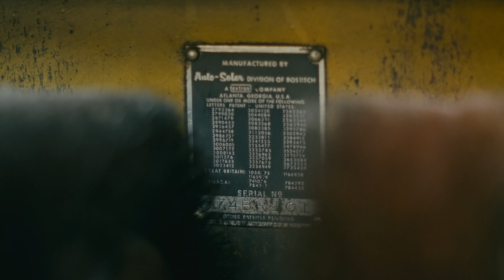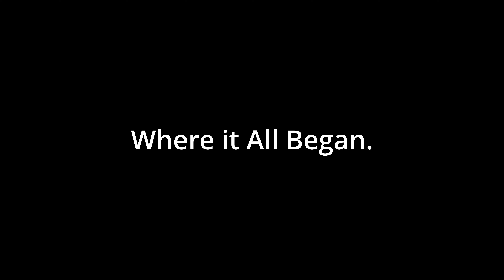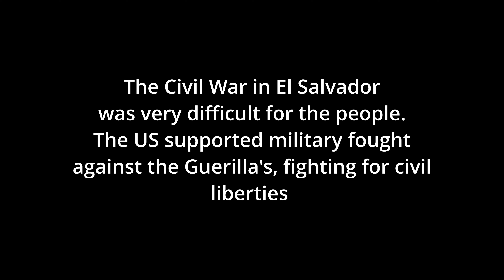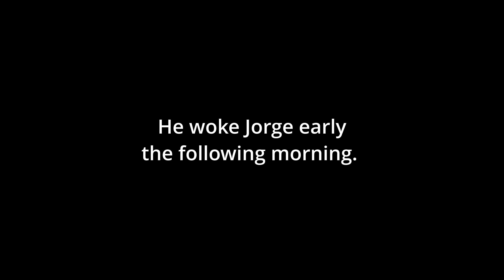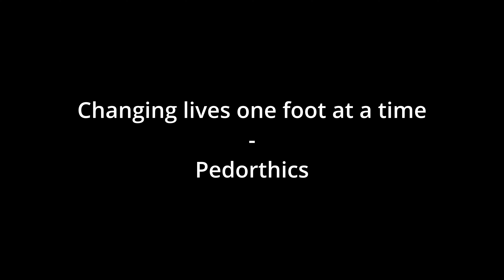From War to Workshop: A Journey from El-Salvador to America, One Stitch at a Time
I helped Jorge tell his amazing story of being a young immigrant from El Salvador, fleeing civil war & making his life in LA as a cobbler. Follow along as he takes us through his day-to-day work as well as some of the more advanced work that makes the lives of many people easier, including amputees, and his plans to eventually return to El Salvador now that it is one of the safest countries in the western continents. Many thanks to Jorge for letting me shoot this while he was working during his weekend business hours!

This is my first documentary and was initially intended to be practice, I was going to cut small pieces and use them to tell a story in much shorter videos just for myself to learn with, however, I was pleased with what I was learning, and I put it out there because why not?

I learned a lot from this small project, and it is by no means perfect, but it tells Jorge's wonderful story of being a cobbler in greater LA so I wanted to share it.

Yes, I could have tried harder to get it all in one day so there weren't any outfit changes, and yes sometimes the focus wasn't perfect,  and yes I could be better at matching 2 cameras, (this was my first time using 2 different angles and syncing audio) as well normalizing my audio sources, not to mention I shot this during business hours while he was tending to customers, etc. However as it was initially intended for practice it taught me a great deal about documentary filmmaking, and the learning never stops! Hopefully, it will only get better from here.

Also big thanks to @PeteykVideoand @PAULSPHOTO for being my go-to source for gear that allowed me to shoot this, and always keeping me informed when the amazing used gear comes in so I can create without breaking the bank!

Video Spec (Shot):
A-Camera:
4k Apple ProRes 422 HQ
Fujifilm F-Log2

B-Camera:
4k H.265 (360Mbps)
Fujifilm F-Log2

Video Spec (Edit):
H.265 Export from Davinci Resolve @ 40000Mbps
Colored from scratch in Davinci Resolve, exported in
Rec. 709
Rec. 709-A gamma

Gear Used:

A Camera:
Fujifilm X-H2s
Lens: 7 Artisans 35mm T/1.05 Vision series Cine
Recorder: Atomos Ninja 5

B Camera
Fujifilm X-T5
Lens: Fujifilm 16-55 f/2.8

Audio:
Rode Wireless GO II

Small rig accessories:
X-H2s Cage
Follow focus
Base Plate
Tripod Plate
Matte Box
Top handle
Battery plate
Ninja 5 cage
Ninja 5 tilt swivel